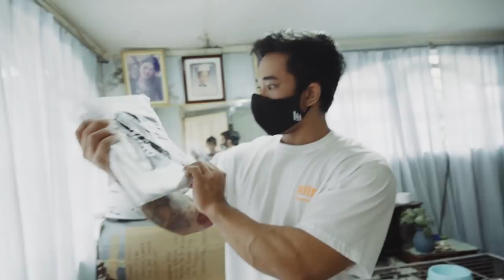TEAM KASAIYAN MASK x NITROGEN FIT (UNBOXING) | LOW VOLUME BACK DAY | vlog 76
▬ Online Coaching  ▬▬▬▬▬▬▬▬▬
Body Transformation/ Contest prep/ Lifestyle
Meal Plan, Training program, Supplementation

Gym: KASAIYAN Home GYM!